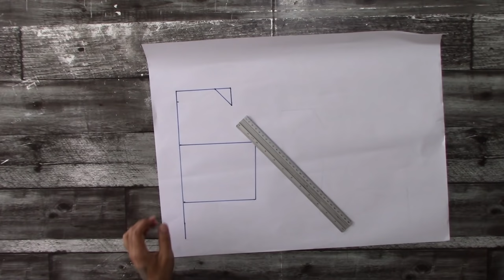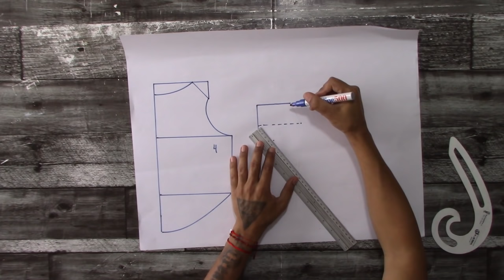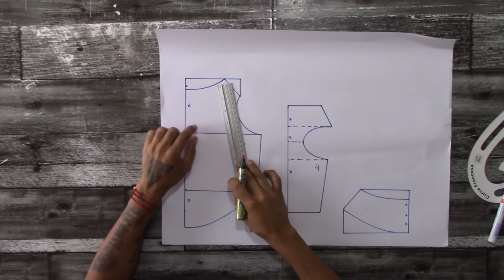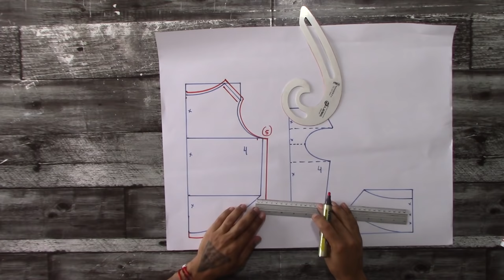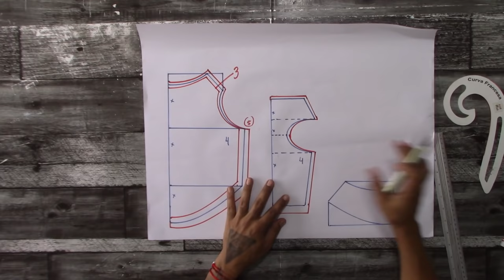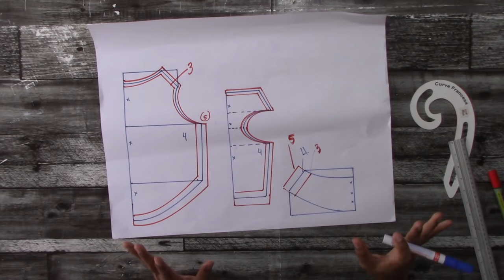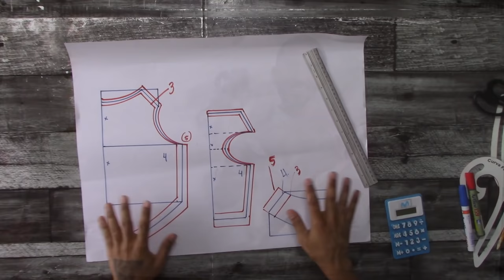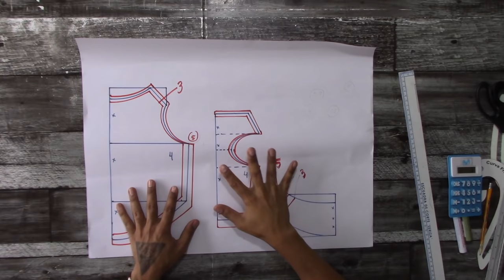Curso ropa para mascotas -#1 Patrón base para polo - escalado, corte y confección paso a paso.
Hola creativ@s

Damos inicio al curso de ropa para mascotas con esta clase tan completa donde les enseño a realizar el patrón de polo o camiseta para perro con trazo industrial en talla 4.
Luego hacemos el escalado y degradación de tallas para que puedan crear todo el tallaje completo de moldes, con mi mascota Cinza les muestro cuáles medidas necesitamos tomar para poder elegir la talla correcta para cada mascota.
Por supuesto cortamos y cosemos esta prenda paso a paso para que conozcan el proceso completo y logren un resultado increíble.